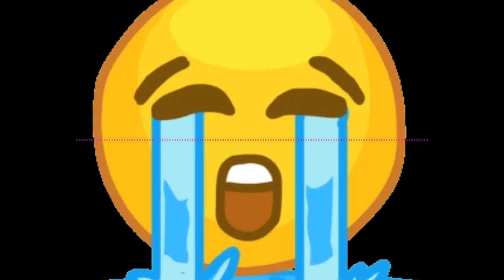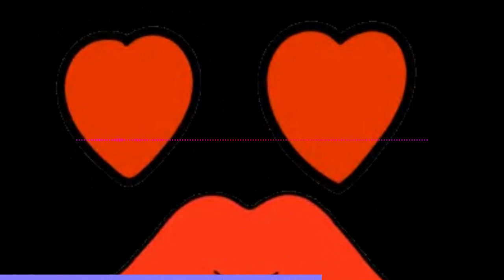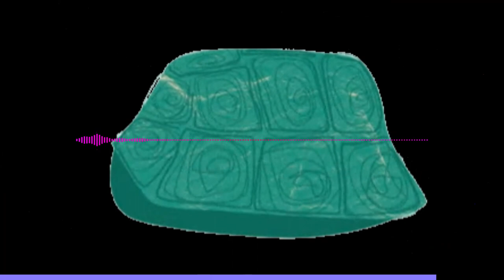Married Jamaican Lady From Yahoo Chat Room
This one's a cute, petite Jamaican wife I met out of a Yahoo chat room.